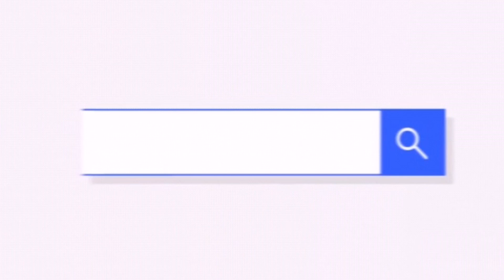La posición del Empresario que tuvo el conflicto con el Guardaparque de Medio Ambiente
El Empresario manifestó que se le daño un baño de su negocio en la  Cuevas de los Pescadores, ante sala de Bahia de las Aguilas, y estaba destapandolo para arreglarlo cuando llegó el joven Guardaparques a tirarle una foto. Dijo que la mente y se arrepiente de lo sucedido.

Este medio trato de conseguir la versión del Joven Juan Pablo Reyes, donde se visitó tres veces su hogar, pero  no fue posible encontrarlo.